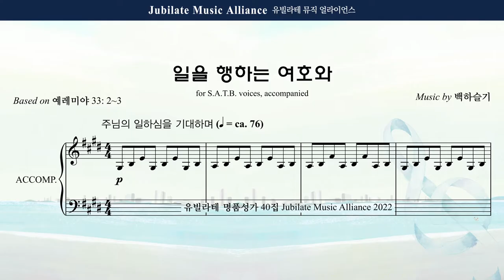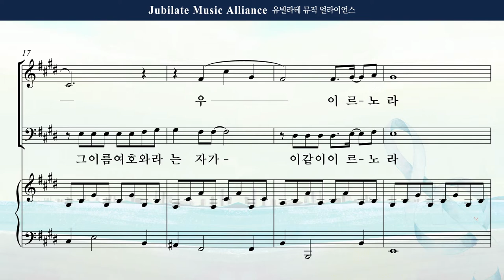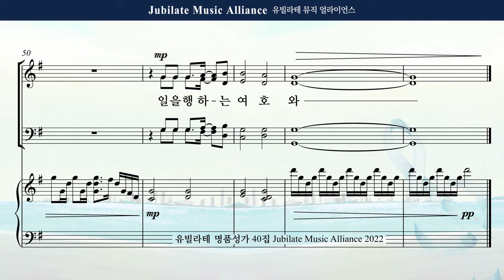[유빌라테 Special Edition 40집] 16. 백하슬기 - 일을 행하는 여호와 합창